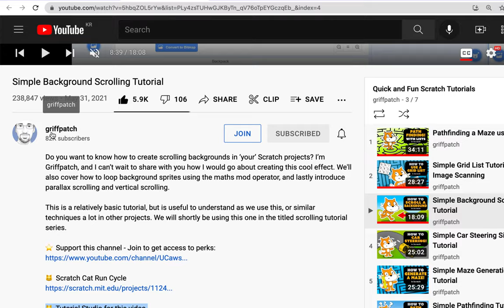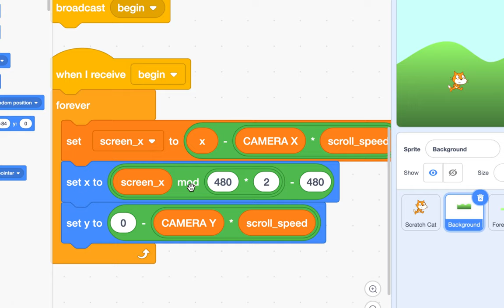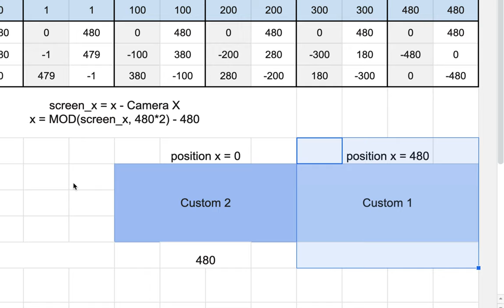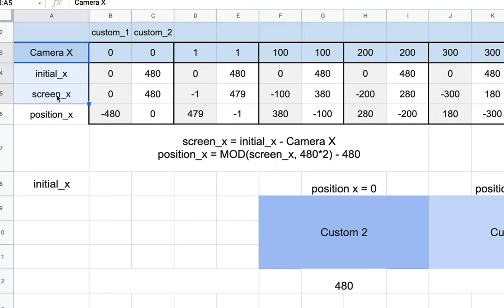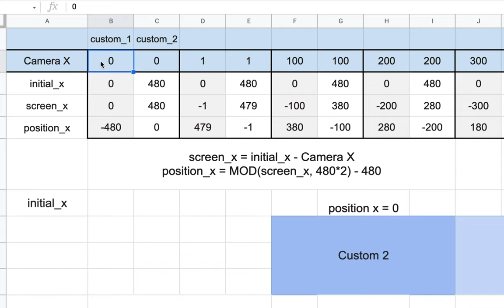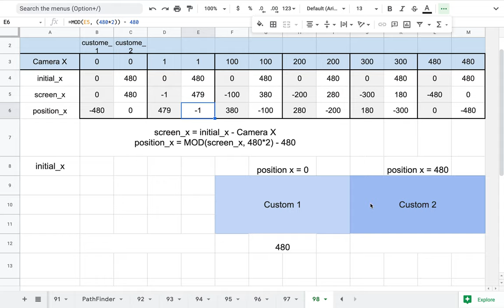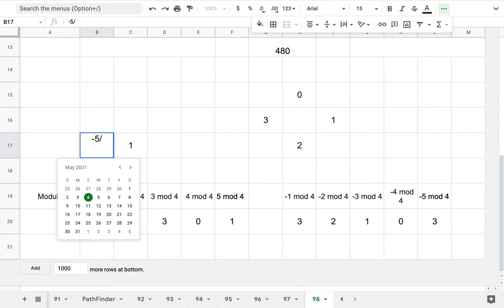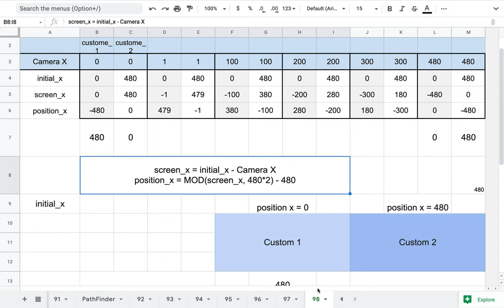[EMC] 213 - Simple Background Scrolling